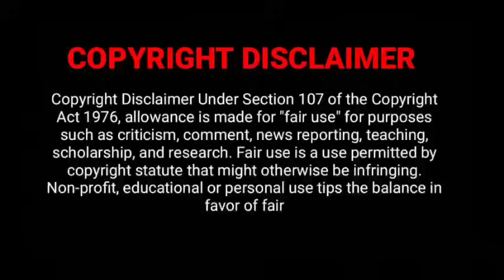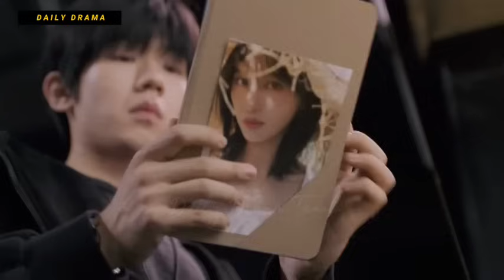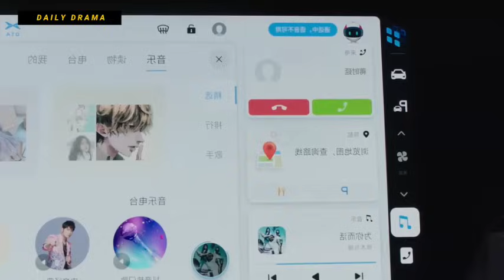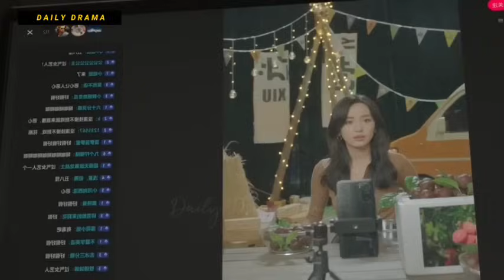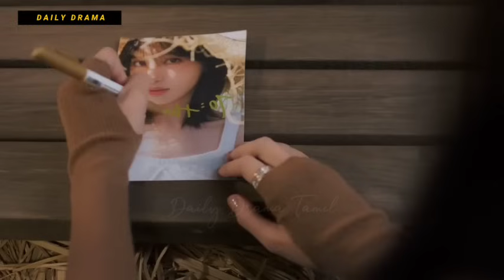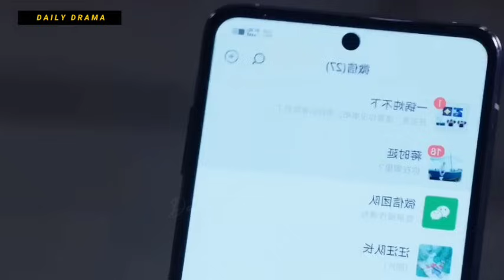Lover Friend 💘 |P-8| Best Friends to lovers |You Are My Lover Friend 2024 New Chinese Drama in tamil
Lover Friend ❤️
Best Friends to lovers Chinese drama tamil explanation
You Are My Lover Friend 2024 New Chinese Drama Explained in Tamil
2023 New Chinese Drama tamil

You are my lover friend 2024 in Tamil
You are my lover friend 2024 Chinese Drama Explained in Tamil